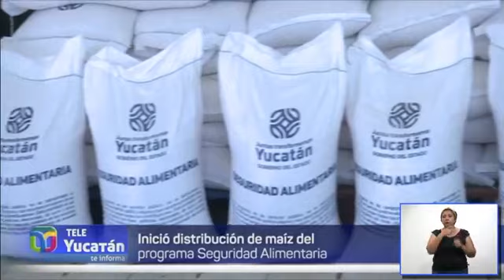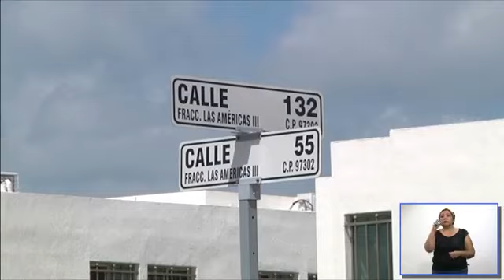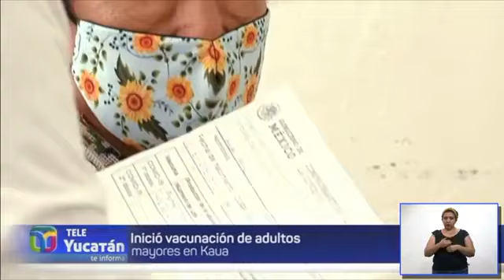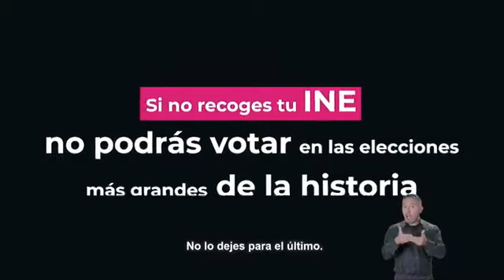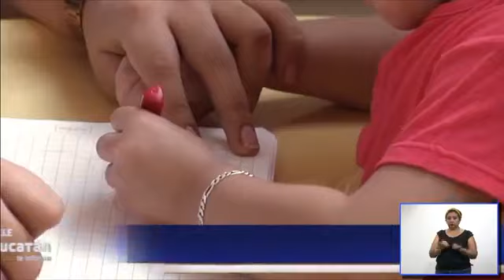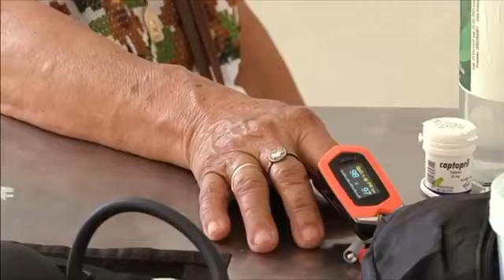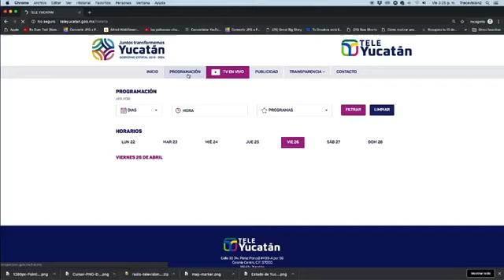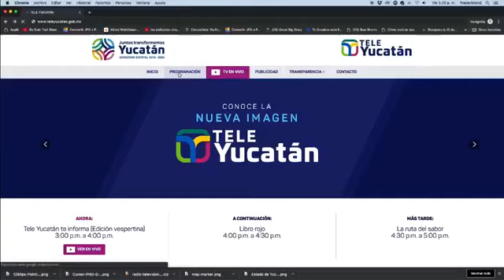TELE Yucatán te informa emisión nocturna con Leny Magaña, martes 2 de marzo de 2021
🔴EnVivo | Leny Magaña nos informa de las noticias más relevantes hasta el momento en Yucatán.